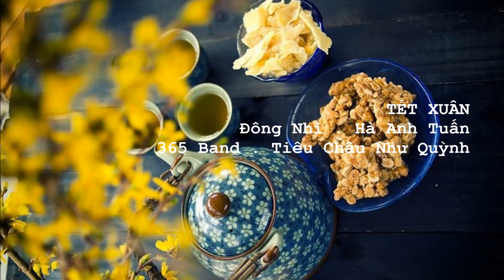Tết xuân || Đông Nhi, Hà Anh Tuấn, 365 Band, Tiêu Châu Như Quỳnh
Bài hát: Tết Xuân - Đông Nhi, 365, Hà Anh Tuấn, Tiêu Châu Như Quỳnh

Kìa gió mới đang về đây,
Về trong mắt trong.
Kìa gió mới đang về với hồn ta.
Ngày nắng ấm thơm hương,
Còn vương những giọt sương,
Để hoa thắm mùa xuân.

Đứng bên đời hòa chung tiếng ca, xuân về.
Đứng bên trời, đào khoe sắc bên mai.
Rồi Tết rộn ràng, Tết sum vầy,
Tết vui cùng người già và trẻ thơ
Bao yêu thương hân hoan gia đình.
Rồi Tết sang mau cùng chúc nhau
Lời thiết tha nhất trên môi cười.
Chúc cùng cánh hoa lộc, ngày xuân sang.

Tết vui cùng người già và trẻ thơ bao,
Yêu thương hân hoan gia đình.

Nghe trong tôi bừng lên thiết tha câu ca ngập tràn.
Một năm mới đẹp tươi, sắc xuân tuyệt vời.
Để ta nắm tay trong tay cùng nhau bước tới
Một mùa xuân mới, tình yêu phơi phới tới.